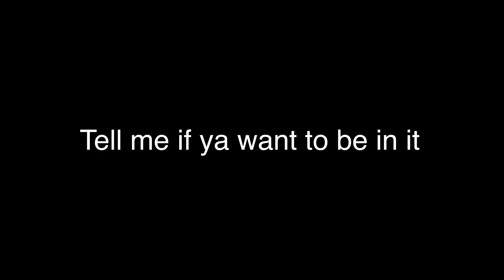Last love ep 3